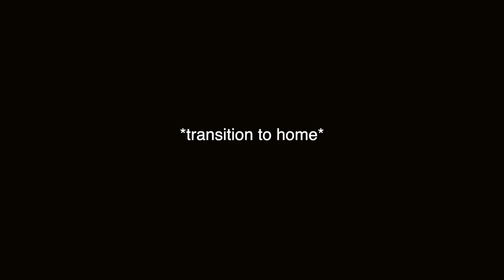making money moves...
hey hi and welcome back, today, we're wrecking my credit!! Wish me luck, hope you enjoy!! :)